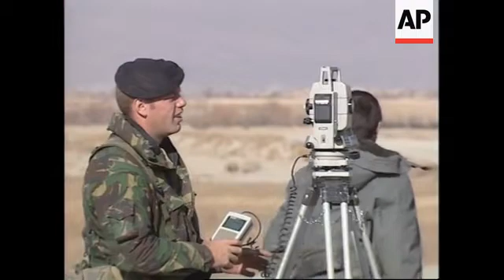Royal Engineers help to repair infrastructure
1. Destroyed bridge
2. Various of Royal Engineers taking coordinates of the bridge
3. Pick up car crossing river
4. Close up of destroyed parts of the bridge, zoom out to broken bridge
5. Various wreckage of cars and tanks
6. ICRC (International Committee of the Red Cross) bus crossing the river
7. Close up of soldier holding measuring equipment
8. Yellow taxi crossing makeshift  bridge
9. SOUNDBITE:(English) Major Mark Burnett, Royal Engineers
"We are surveying this site here, taking all the measurements with a view to bringing in one of the British Army equipment bridges to over bridge this site here. And the bridge we are thinking about using is like the old Bailey bridge, that was used during the second world war. It's a similar sort of meccano, clip together bridge, which is then boomed across the gap by the troop of Royal Engineers to open up this line of communication."
10. Zoom out from broken pieces of bridge to new part of bridge
11. Close up of soldier looking through measuring equipment and entering data
12. Close up of keyboard
13. ICRC jeep crossing the makeshift bridge
14. UK soldiers chatting  by the the jeep
15. Two soldiers chatting
16. Close up of Union Jack Flag on the back of vehicle, zoom out soldiers standing around
17. SOUNDBITE:(English) Captain Craig Michael, Royal Engineers
"There is a lot of work to be done in Afghanistan, especially building up where the people live. Because they are really bad. I've been to Kosovo and Bosnia and I think out of three this is definitely the worst. For the folks back home, have a good Christmas and I look forward to seeing you sometime next year. Happy New Year."
18. Pan to right of destroyed  bridge and makeshift bridge

STORYLINE:

British Royal Marines have begun work on restoring parts of Afghanistan's infrastructure, destroyed by 23 years of conflict.

Around 40 Royal Marines are currently part of the peacekeeping force.

But Britain is expected to contribute up to one and a half thousand troops in the next few weeks.

The Marines not only guarded the city streets as Afghanistan's new government was sworn in on Saturday, they've also helped fix a temporary bridge on the main road into Kabul.

This bridge forms a vital link in moving humanitarian supplies from Bagram, the only airport in eastern Afghanistan capable of receiving large aircraft.

Both Bagram airport, the road and the original bridge were built by the Soviets but the river crossing was completely destroyed by US bombs in October.

It caused severe travel problems - especially during wet weather - and hampered the distribution of essential food and medical supplies.

The Brits arrived in early December.

Removing the rubble left by US air strikes took two days.

They then proceeded to put in place a temporary crossing, which will remain until the Royal Engineers can construct a new bridge.

The finished structure will resemble a so-called Bailey bridge, widely used during the Second World War.